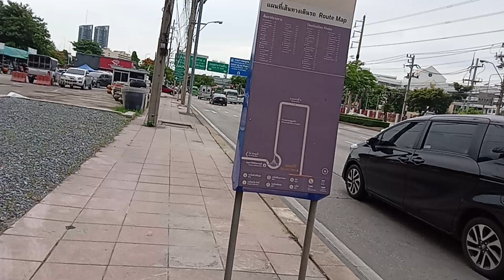บรรยากาศกรุงเทพฯค่ะ bangkok thailand#ป้าเดือน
#🙏❤🇹🇭บรรยากาศกรุงเทพฯ#bangkok thailand#ป้าเดือน ขอบคุณทุกการติดตามค่ะ ขอบคุณทุกการรับชมค่ะ ขอบคุณทุกคอมเม้นค่ะ ขอบคุณที่ให้การสนับสนุนค่า ขออวยพรให้มีแต่ความสุขความเจริญตลอดไปนะคะ #🙏❤🇹🇭🏅👍 hello everyone for watching thank you so much